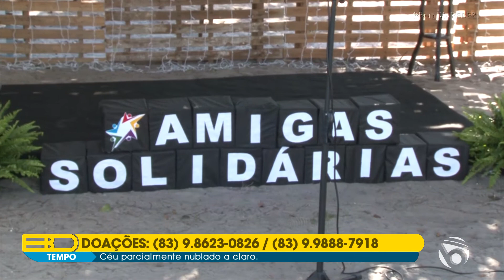'Amigas Solidárias' realizam live para arrecadação de doações | BDRB 02/10/2020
Veiculado no dia 2 de outubro de 2020 no
Projeto social visa ajudar moradores da comunidade Aratu, em Mangabeira.